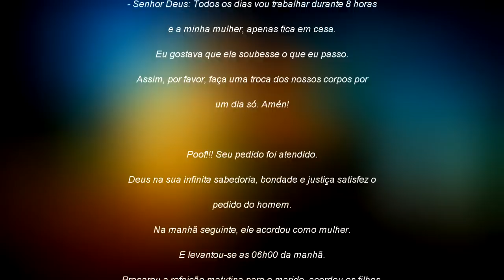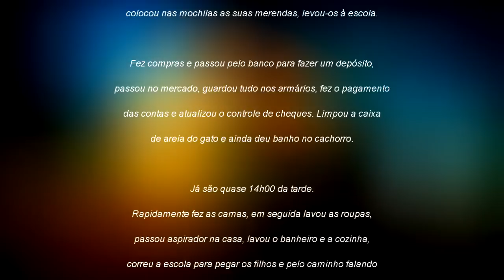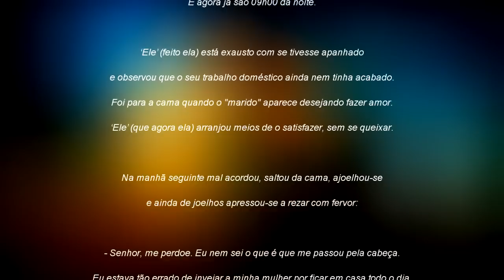O Homem que Queria Ser Mulher | Terapia da Alma Feminina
Este é mais um vídeo da TERAPIA DA ALMA FEMININA. Neste vídeo eu conto a história de um homem que queria ser a mulher dele, pois ficava injuriado com o fato dele ter que trabalhar e ela ficar em casa. Afinal, o que aconteceu com ele? Assista e conheça a história do Homem que Queria Ser Mulher .

Você assistiu: O Homem que Queria Ser Mulher
Eu me chamo Ivan Maia e sou practitioner em NLP e Hipnose Ericksoniana, formado pelo IDPH de Campinas-SP. Também sou Treinador Emocional e Mentor Emocional de milhares de pessoas, além de Estrategista Empresarial. Sou especializado em Aprendizado Inconsciente e Relacionamento Humano aplicado nas 7 áreas da vida.

Nesse Canal eu mostro os caminhos para se adquirir a VERDADEIRA PROSPERIDADE, a partir do entendimento do que ela significa. Meus vídeos abordam temas vitais como: casamento feliz, famílias estruturadas, criação de filhos para a grandeza, Como melhorar a Autoimagem, Autoestima e Autoconfiança, Relacionamento com todos os tipos de pessoas – especialmente as mais difíceis, carreira profissional, vendas excelentes e muito mais.

Assinatura:
Ivan Maia